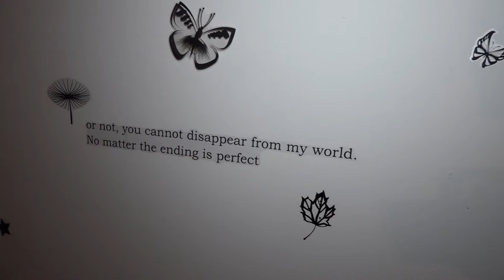Tijana i Ilija trailer